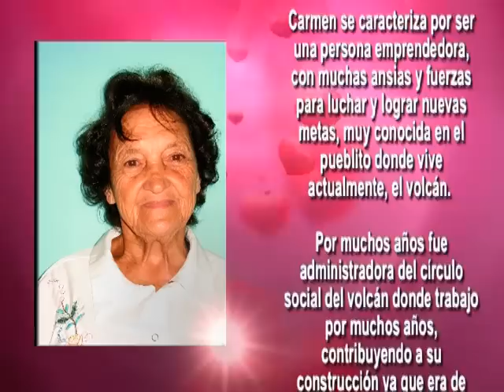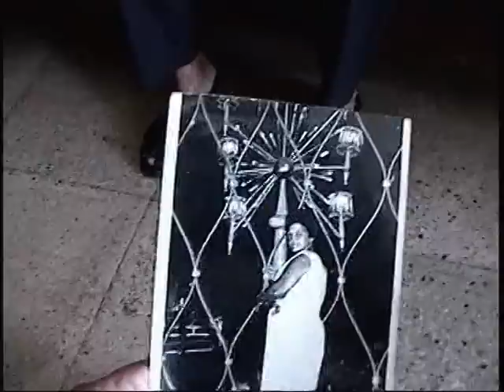CARMEN VALDES FUENTES 1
MI ABUELA A LOS 80 ANOS...